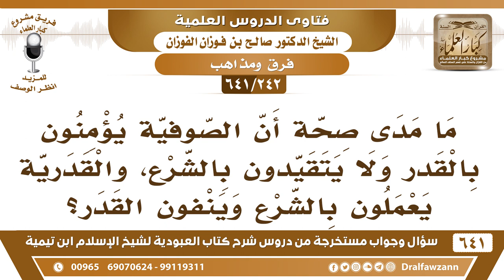[242 /641] ما صحة أن الصوفية يؤمنون بالقدر ولا يتقيدون بالشرع والقدرية يعملون بالشرع وينفون القدر؟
[242 /641] السؤال: ما مدى صحة أن الصوفية يؤمنون بالقدر ولا يتقيدون بالشرع، والقدرية يعملون بالشرع وينفون القدر؟
 الجواب: : المعتزلة يعني، المعتزلة يؤمنون بالشرع وينفون القدر ويقولون أن الإنسان يطيع باختياره ويعصي باختياره وليس لله تقدير أنه يعصي وأنه يطيع.
 أما الجهمية وغيرهم فعلى العكس، وغلاة الصوفية فعلى العكس، يؤمنون بالقدر ويغلون فيه ويلغون الشرع يقولون: الشرع ما له فائدة! ما دام الله قدّر هذه الأشياء فلا بد أن تقع وهذا هو الطاعة، إذا وافقنا القدر فقد أطعنا الله، يغالطون في هذا، {لَوْ شَاءَ اللَّهُ مَا أَشْرَكْنَا} [الأنعام: 148] {لَوْ شَاءَ اللَّهُ مَا عَبَدْنَا مِنْ دُونِهِ مِنْ شَيْءٍ} [النحل:35] وهذا إبليس عليه لعنة الله احتج بهذا {قَالَ رَبِّ بِمَا أَغْوَيْتَنِي} [الحجر: 39] ولم يستغفر الله ويتوب إلى الله مثلما حصل من آدم عليه السلام وإنما احتج بالقدر فلعنه الله.
للاشتراك في قناة الشيخ صالح الفوزان
أسئلة وأجوبة من شرح كتاب العبودية ( 641 ) مقطع

للاستفسار والإقتراحات والدعم
رئيس الفريق
لمشروع كبار العلماء